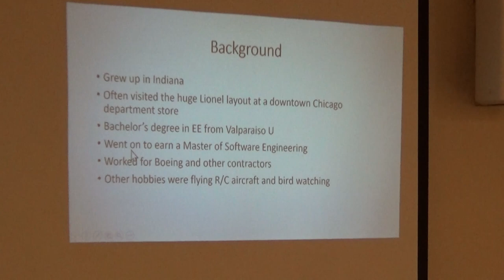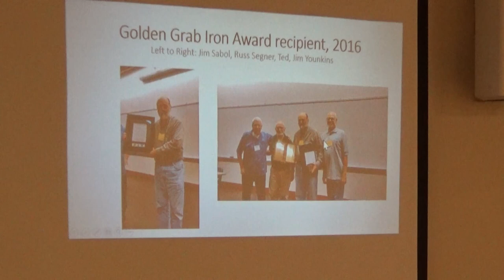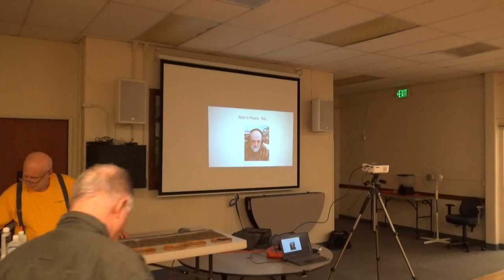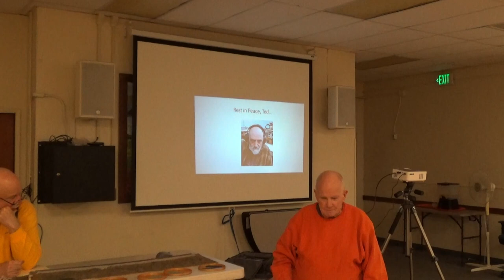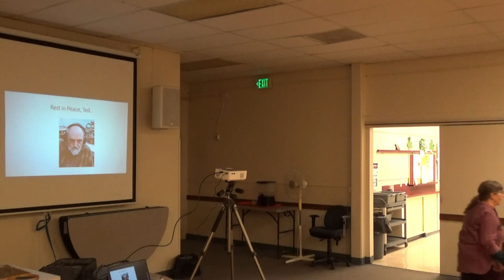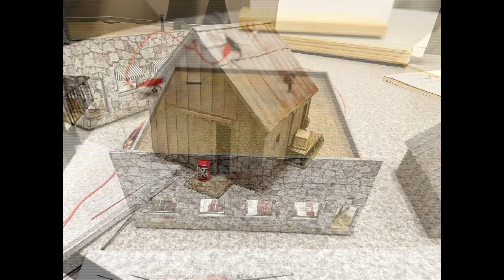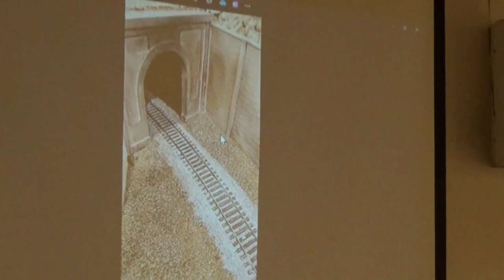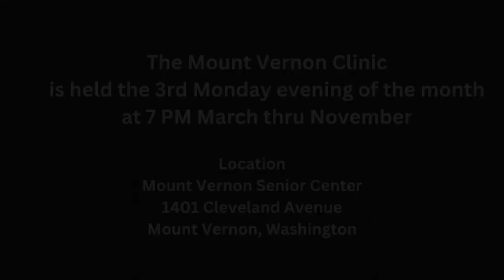How to weather track, "Tool Time" & eulogy to Ted Becker at Mount Vernon meeting of 4dPNR of NMRA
The Mount Vernon Clinic had its monthly meeting Monday evening February 19, 2024. The clinic started with a commemoration of Ted Becker's passing, a "Tool Time" session for participants to present a useful tool they have found to use in their modeling efforts, show tables for participants to show others the projects they are working on, and a track weathering lesson. There were several models on display.  Tom Buckingham gave a presentation on how to weather your layout tracks, using a "show and tell" method to demonstrate how he lays his track, ballasts his track, and paints and weathers it. He also showed the audience all the adhesives and tools uses to lay and paint his track.

To learn more about the 4th Division just click on this

To learn more about the National Model Railroad Association click on this

This video was filmed and edited by Bob Stafford.